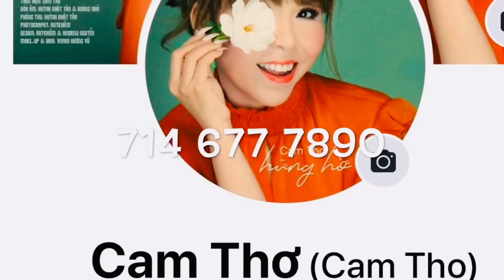Bạn có nên “THỀ “ khi nói chuyện với ai đó ??